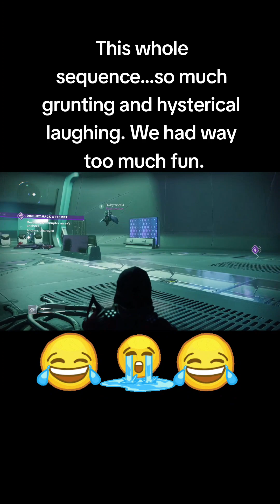Sparrow parkour leads to some very hilarious situations!